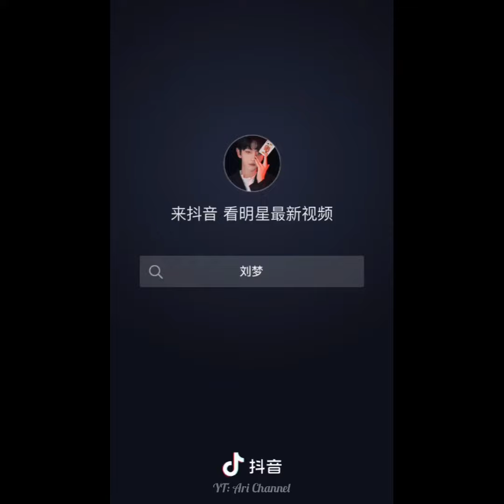Couple Lưu Mộng (Lap Moby) và Bành Thập Lục (彭十六elf) - Đôi Bạn Cực Hot Trên Douyin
Chào mừng các bạn đến với Ari Channel!

Nếu có ý tưởng hay trend nào muốn làm thì hãy cmt ở dưới cho chúng tớ biết nhaa
Welcome to Ari Channel!